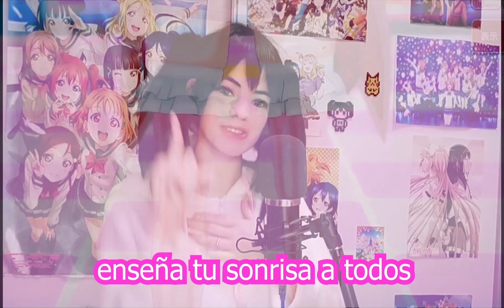Mahoutsukai hajimemashita -COVER ESPAÑOL- [Ayanami]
¡NICO NICO NII!
Aquí tenéis a vuestra idol favorita otra vez trayendo el solo más kawaii del universo ^^. Si os gustó no olvidéis dar mucho LAVU NICO al video, comenta cuál queréis que sea la siguiente cover y compartirlo para ayudarme a llegar a mucha mucha más gente.

🌸CRÉDITOS:🌸

Adaptación: Airi @airikya (twitter)